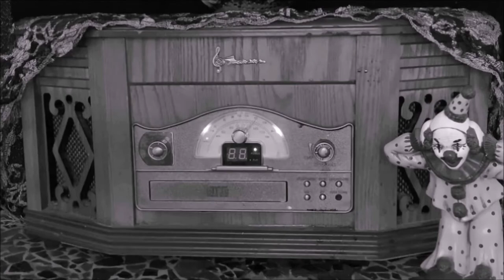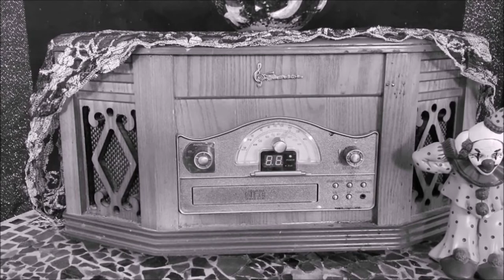The Protector - The Tubes Cut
A Re-Cut of my original film "The Protector".
Working inside of the specific film festival box I was given left me wanting a little something different from the movie I created back in 2020.
Now I started from scratch and re-cut the film to line up a little more with my original vision of the story.
Thanks again to my star Malerie Henschel.